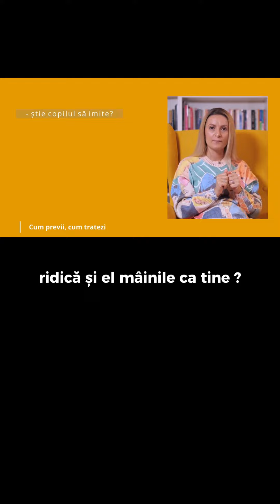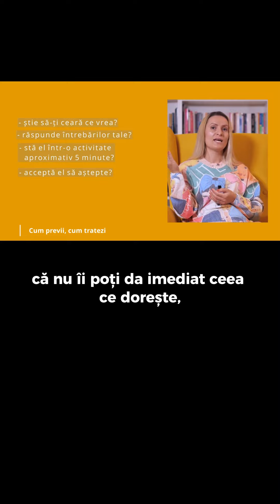🔍PARTE DOI - Întrebări Cheie pentru a Identifica Întârzierile în Dezvoltarea Copilului Tău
Ai observat că micuțul tău nu atinge anumite etape de dezvoltare? Nu te descuraja! În acest video, îți prezentăm câteva întrebări esențiale care te vor ajuta să identifici posibilele întârzieri în dezvoltarea copilului tău.

❤️ Împărtășește acest video cu alți părinți și încurajează-i să acționeze.